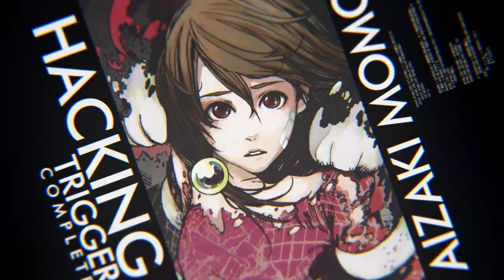ANONYMOUS;CODE Announcement Trailer | Nintendo Switch, PS4 and Steam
The highly-anticipated Science Adventure Series ANONYMOUS;CODE is coming to the West in 2023 for Nintendo Switch™, PlayStation®4, and Steam®.
This is the latest work by STEINS;GATE creator Chiyomaru Shikura, in collaboration with returning staff from the Science Adventure Series. Experience the story of the hackers who will rewrite the future.

2037. Nakano, Tokyo.
Pollon Takaoka is caught up in a tangle of plots as a result of his encounter with the mysterious girl Momo and faces a major event that shakes the world. Play as Pollon and hack the myriad branches of reality and "load" the ending that saves the world!

Steelbook® Launch Edition is available for Pre-Order from 7/5/2022!